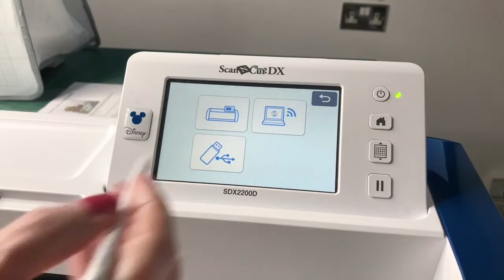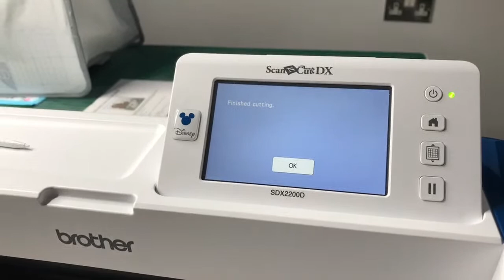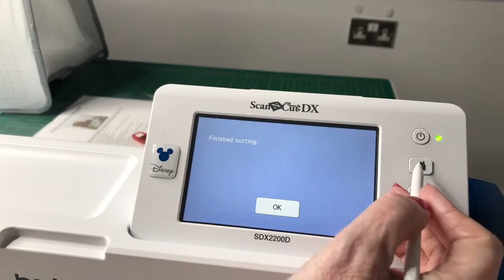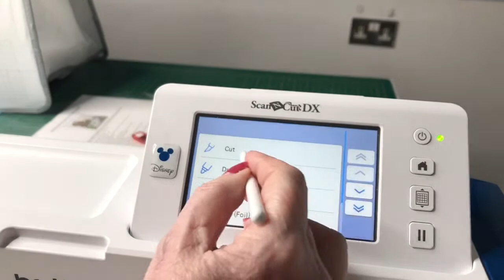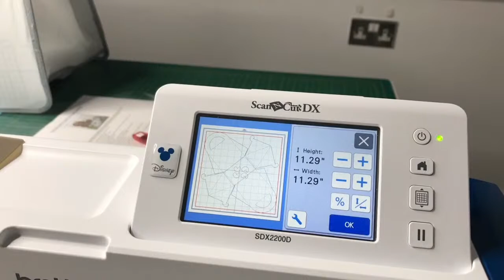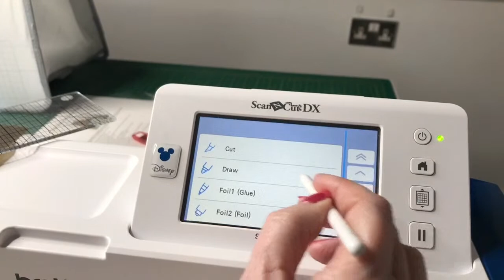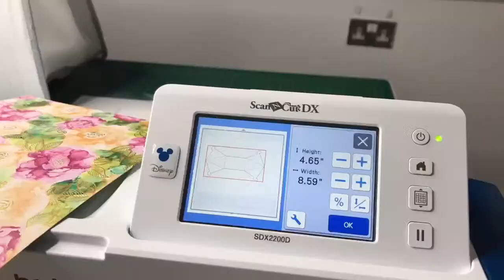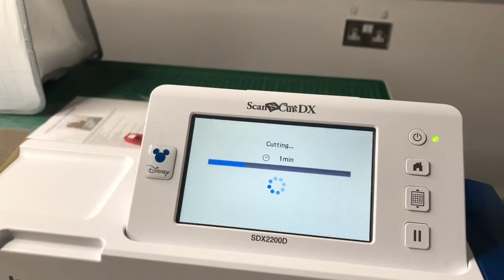Live 27th February 2022 - ScanNCut Handbag Treat Box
In todays applelover53 video i am showing you the cute handbag treat box from canvas workspace, i show you how to cut it at its original size and then make it smaller and cut it at 75%